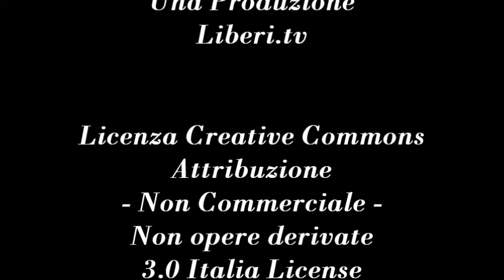Mina Welby sul progetto di legge "Rifiuto di trattamenti sanitari e liceità dell'eutanasia"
- La virgola del Direttore 21 dicembre 2012.
Ospite di Gianni Colacione Mina Welby, che ci ha informato della proposta di legge di iniziativa popolare sull'obbligo del rispetto della volontà del paziente e la depenalizzazione di eutanasia e suicidio assistito, anche mediante testamento biologico, presentata nello stesso giorno presso gli uffici della Cassazione.

Con Mina Welby, moglie di Piergiorgio, e co-presidente dell'Associazione Luca Coscioni, hanno presentato la legge Carla Welby, sorella di Piergiorgio, Filomena Gallo, Segretario dell'Associazione Luca Coscioni, Marco Cappato, Tesoriere, Emilio Coveri, presidente di Exit-Italia Neri Marchisio, anche lui  di Exit,Stefano Incani, membro del comitato di coordinamento Uaar,  i Parlamentari radicali Rita Bernardini e Marco Perduca, Mario Riccio, anestesista di Piero Welby, il segretario di Radicali italiani Mario Staderini, il Consigliere regionale Rocco Berardo, il ginecologo e dirigente dell'Associazione Luca Coscioni Luigi Montevecchi.